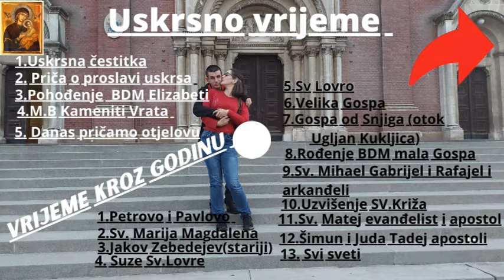Moj prvi susret s morem Crikvenica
moj supruga i sin su išli isprobati more možda je malo puhalo ali eto da si zelju u gase malo pa smo lagano krenuli kuci i sutra dan smo ponovo doci na plažu kada je bilo bolje i ljepše za kupanje